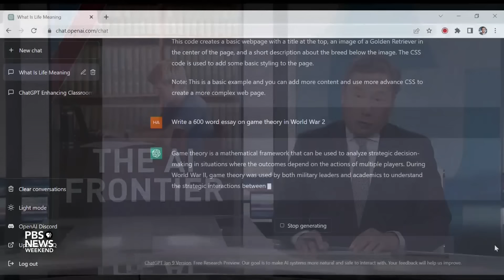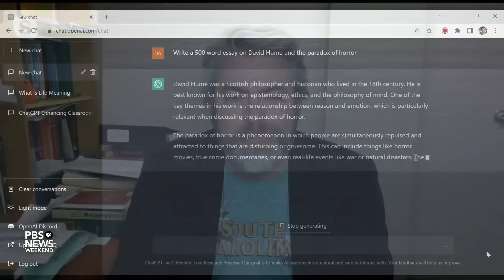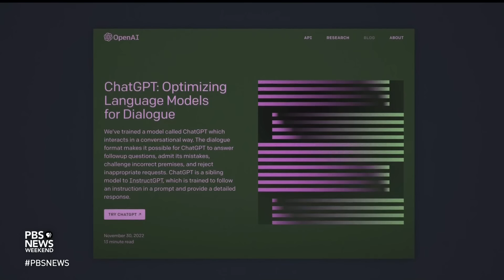Educators worry about students using artificial intelligence to cheat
Earlier this month, New York City public schools blocked access to the popular artificial intelligence tool ChatGPT. Educators are concerned that students could use this technology to write papers – the tool wasn't even a month old when a college professor in South Carolina caught a student using it to write an essay in philosophy class. Darren Hick of Furman University joins John Yang to discuss.